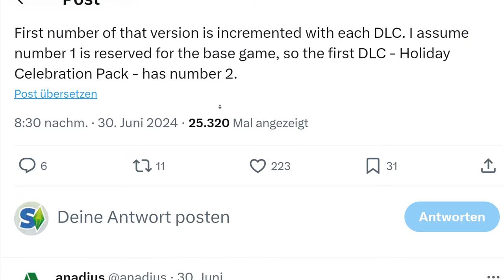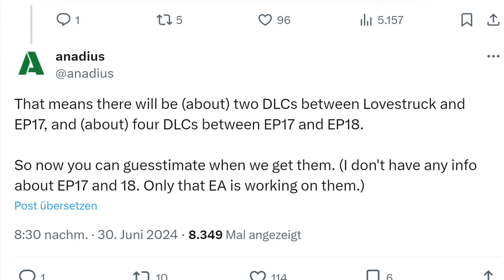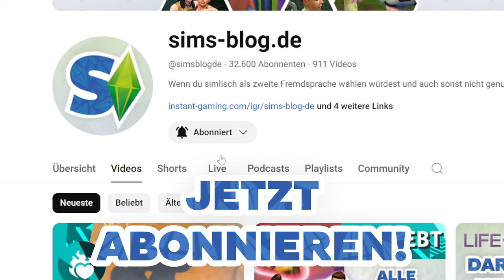Neue INFOS zu zwei nächsten Sims-ERWEITERUNGEN! | Short-News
Es geht weiter mit neuen Leaks und Details zu den kommenden Erweiterungen für Die Sims 4, die noch in weiter Ferne sind!